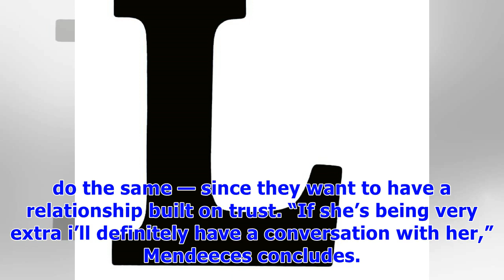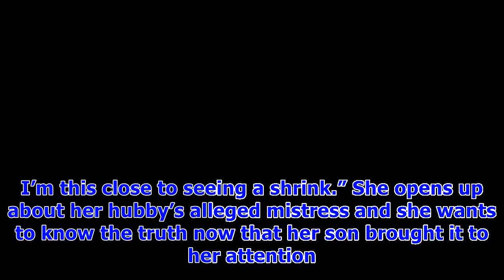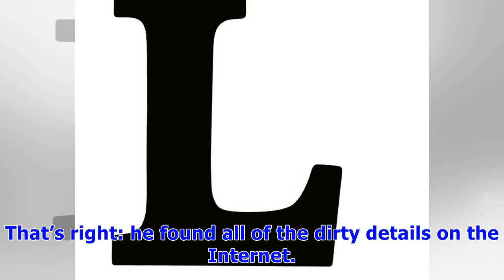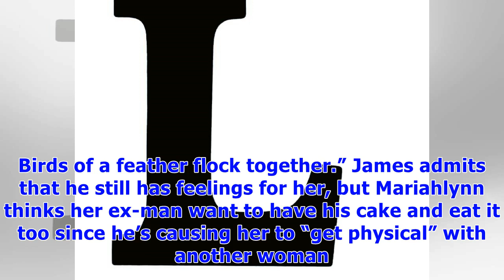‘l&hh: ny’ recap — jaquae livid after hearing about gf sophia body’s steamy video shoot